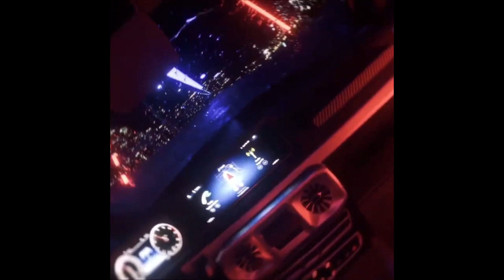[FREE FOR PROFIT] DRAKE TYPE BEAT - "METEORA"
You can get the licensing for this beat by
messaging me to negotiate prices on the following platforms:

SC: @trvp.flame

**IGNORE**

est gee type beat, est gee type beat hard